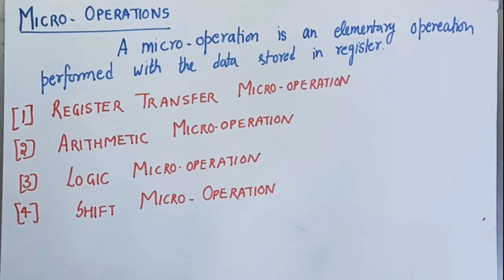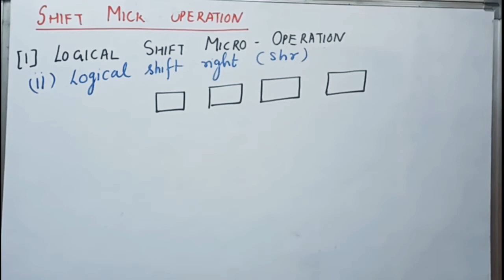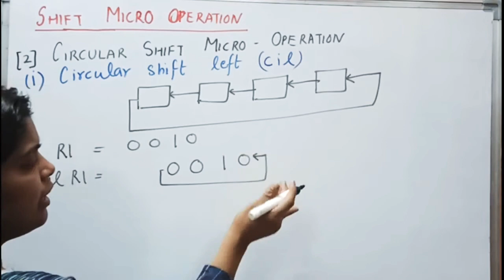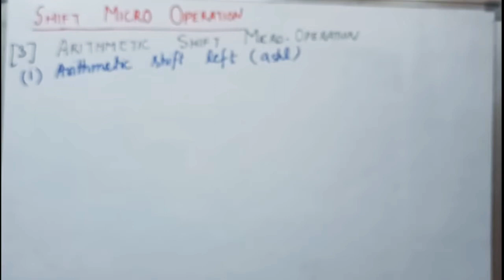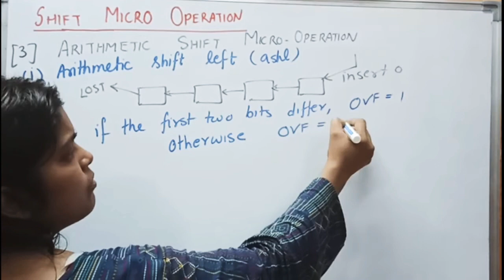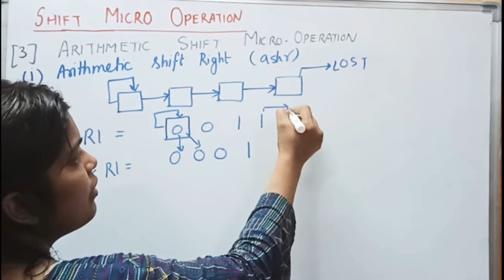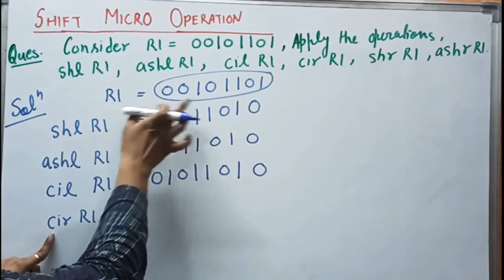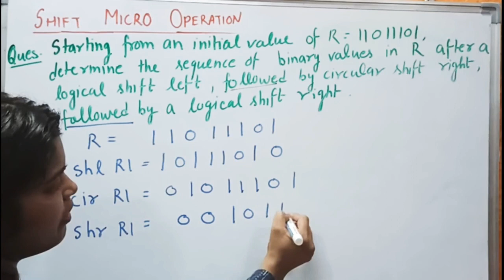Shift Micro Operation